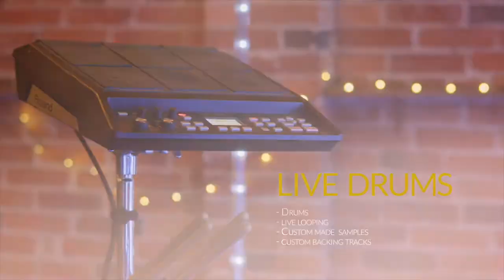All Day Wedding Package - Lee Gordon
Lee Gordon Music. A unique and bespoke 'all-in-one' music service covering every aspect of your big day!

From delicate solo acoustic moments at your ceremony, chilled out tunes with soulful vocals or some upbeat summer vibes at your drinks reception to a .
Choose from the award winning standard set up, an hour long upbeat live looping acoustic set or brand new for 2022 the DELUXE evening setup, featuring more lights a state of the art full LIVE solo band experience using live drums samples, guitars, vocals and loops.

Only need specific elements to make your day complete? No problem we can design your day exactly how you want it.

A unique musical experience from a unique musician with 15 years in the music industry.